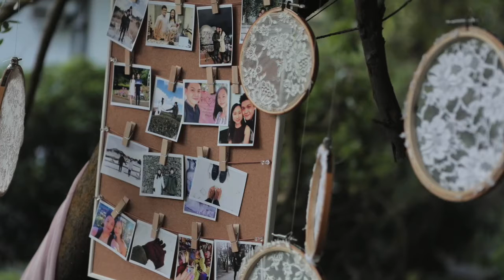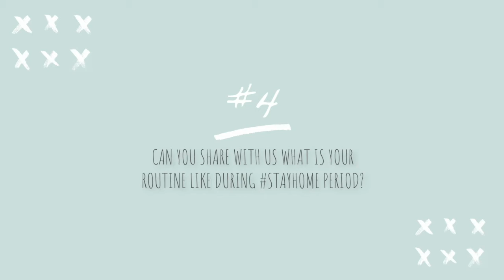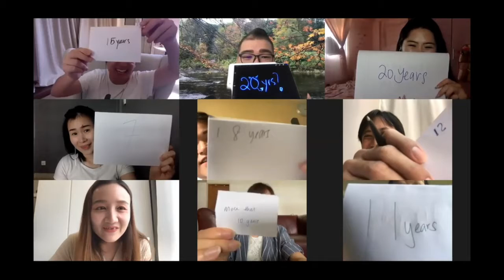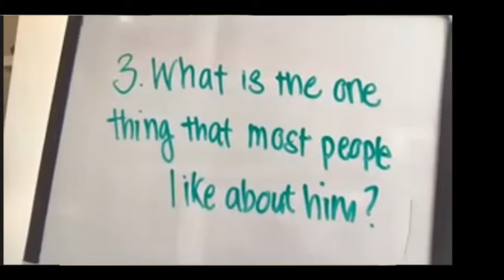Upclose and Personal With La Belle - Boon Dick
In this episode of Upclose & Personal With La Belle, Boon Dick will be in the spotlight!

He is our Wedding Photographer!

Let us dive in and know more about what he usually does at work and also in his free time during circuit breaker!